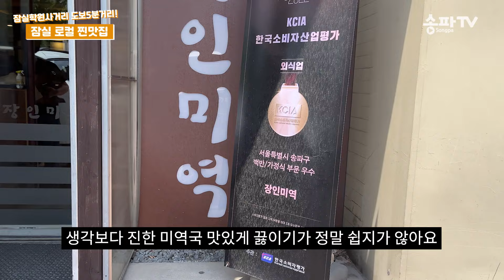학원 끝나고 여기로! 잠실학원사거리 맛집 3곳! 소개합니다. | 돈까스, 브런치, 미역국| A list of good restaurants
학원사거리 도보5분거리 내에서 즐기는 잠실 로컬 맛집 TOP3
출연: 송파TV 리포터 장미진
 ※ 본 영상 속 추천 맛집은 송파TV 리포터가 직접 선정한 곳이며

Top1. 돈까스의 집
위치: 삼전동 1-4
주차: 주차는 건물 뒷편 무인 지하주차장 이용가능 (차량번호 등록시 한시간 무료)
                              16:00~16:30
                    브레이크 타임, 15:30, 21:20 라스트오더
추천메뉴: 경양식 돈까스

Top2. Chitchat 칫챗
위치: 삼전동 111-3
주차: 주차가능
운영시간: 월~일 10:00~21:00 / 15:00~17:00 브레이크 타임
                   19:30 라스트 오더
추천메뉴: 단호박 스프와 그레인 브레드, 에그인 헬 with 그레인 브레드

Top3. 장인미역
위치: 삼전역 1번 출구
주차: 주차가능
운영시간: 월~일 10:00~22:00
                  21:00 라스트오더
추천메뉴:  가자미 미역국, 활전복물회